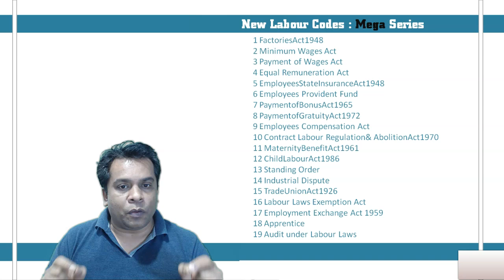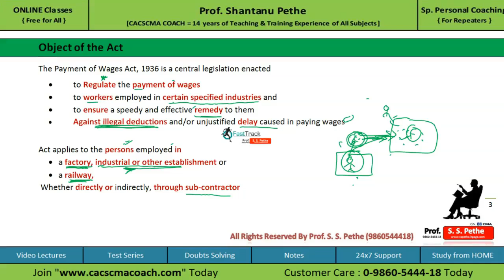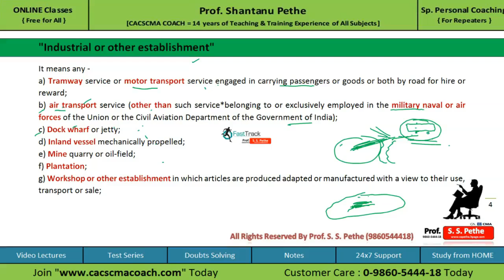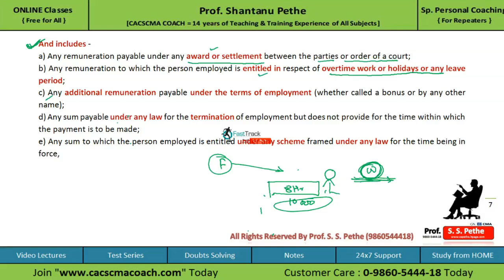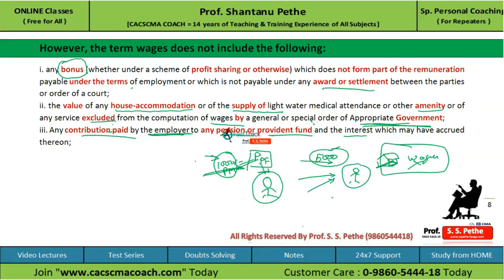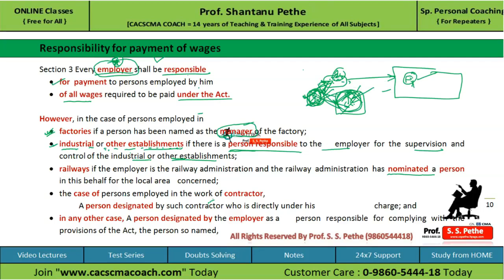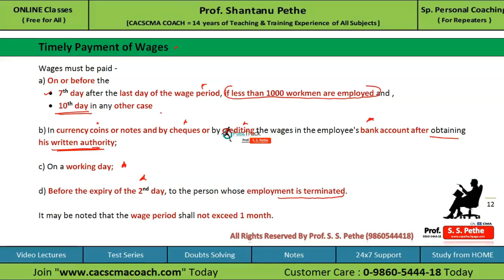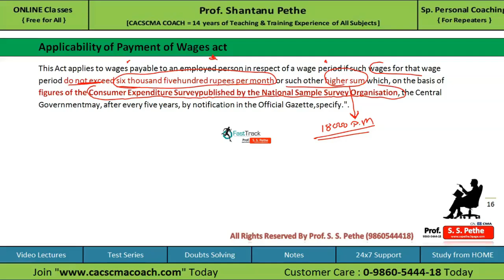Payment of Wages Act 1936 | Full Lecture | Labour Laws compliance for HR Managers & Directors